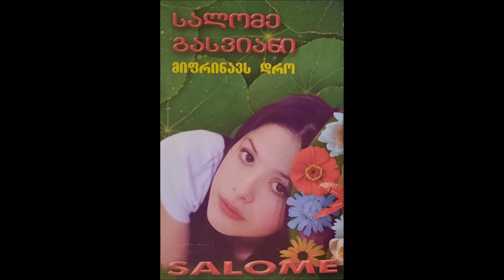სალომე გასვიანი - You Sing My Soul (2003)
მუსიკის ავტორ(ებ)ი: დილონი & ჯ. კოდა
ასრულებს: სალომე გასვიანი
სიმღერა ალბომიდან "მიფრინავს დრო"